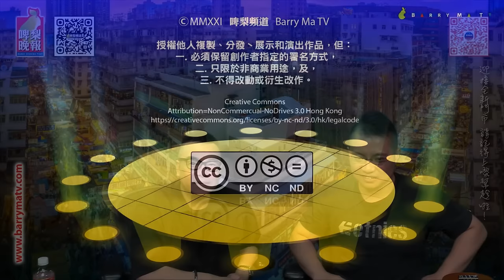啤梨頻道 20240517 P5 師傅驅鬼實錄分享/香港未來會否噩運臨頭？茅山術解構/茅山的不同門派/新年運程書銷售今昔分別/吳佩孚師傅專訪